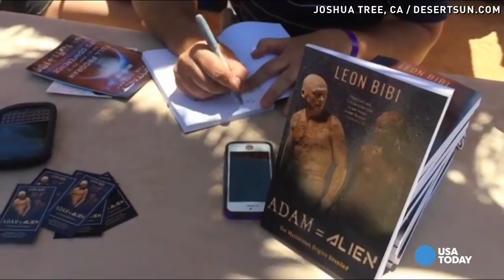UFO enthusiasts look to make 'Contact in the Desert'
Thousands took part in "Contact in the Desert," a California UFO conference, to hear from experts and lecturers about aliens.